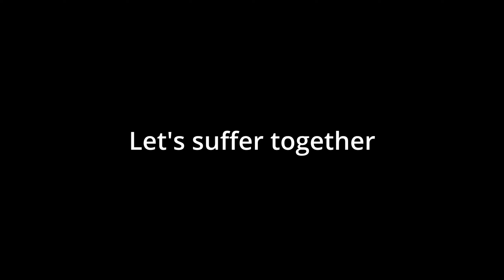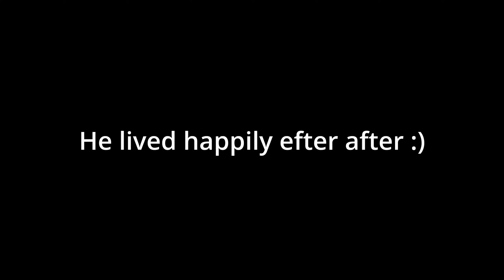Is Lethal Company still Funny?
The longest Lethal Company Funny moments compilation yet. How epic!
We're still playing with only the best mods, including mimics, skinwalkers, emotes and more nonsense.